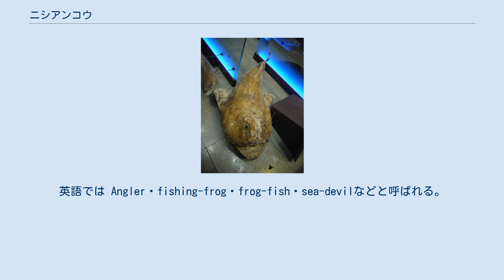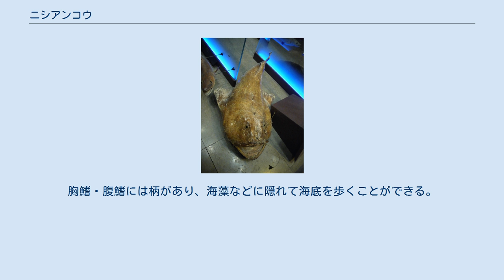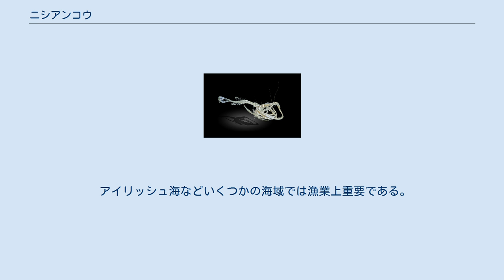ニシアンコウ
ニシアンコウ (Lophius piscatorius) はアンコウ科に属する魚類の一種。
英語では Angler・fishing-frog・frog-fish・sea-devilなどと呼ばれる。
 東大西洋の深度20-1000mに生息し、バレンツ海南西部からジブラルタル海峡・モーリタニアまで。
地中海・黒海・アイスランドでも確認されている。
北方の個体ほど大型になり、浅い場所に進出する傾向がある。
 最大体長2 m・57.7 kgに達するが、通常は1 m程度。
背鰭は8棘11-12軟条、臀鰭は9-10軟条。
 形態は他のキアンコウ属とほぼ同じである。
頭部は大きくて平たい。
口は幅広く、内側を向いた細かい歯が並ぶ。
胸鰭・腹鰭には柄があり、海藻などに隠れて海底を歩くことができる。
背面は海藻に似た小さな皮弁で覆われ、体色は海底の色に似る。
 他のキアンコウ属のように砂泥底に潜み、頭部の疑似餌を用いた"釣り"を行う。
成魚の獲物は北方ではノルウェーコダラ (Trisopterus esmarkii)、南方ではプタスダラ (Micromesistius poutassou) であるが、アイリッシュ海ではヨーロッパアカザエビやホワイティング、シェトランド諸島ではAmmodytes marinusなど、その場所・時期で利用できる獲物を無差別に捕食する。
 雄は49cm、雌は73cm程度で性成熟する。
雌は卵巣上皮細胞から幅60cm、長さ10mに達するゼラチン質の膜を生成し卵を包み込む。
このため、繁殖期には雌の体腔はほとんどこの物質で埋め尽くされている。
産み出された卵塊には100万個に上る明るい橙色の卵が含まれる。
これは水を吸って膨張し、表面に空いた細かい孔から精子が取り込まれて受精する。
幼生は浮遊性で腹鰭が長く伸びる。
 最高で24歳の個体が報告されている。
 アイリッシュ海などいくつかの海域では漁業上重要である。
鱗がないためカシュルートではない。